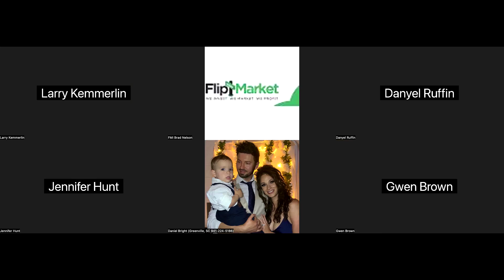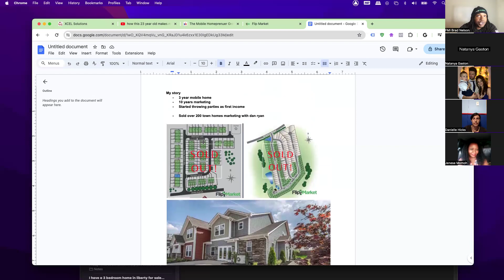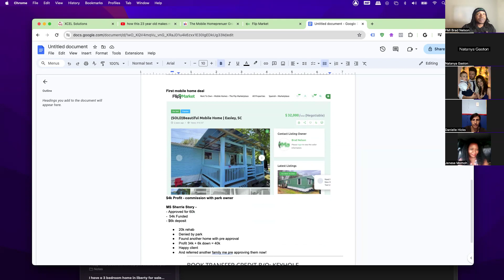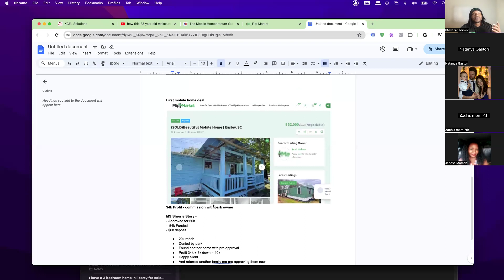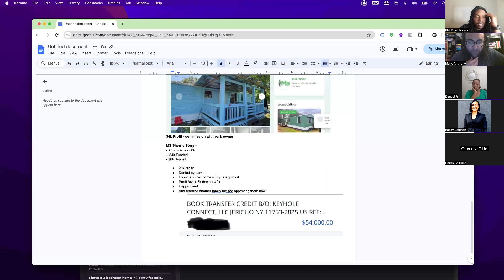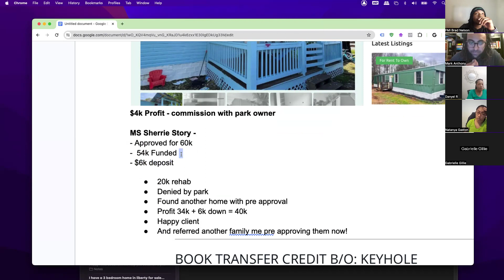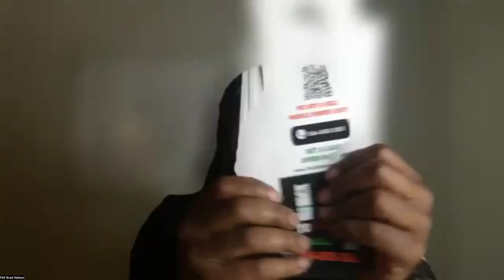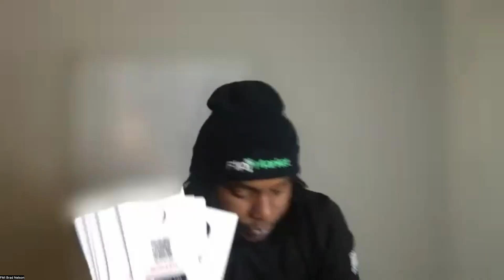Q & A With Six Figure Mobile Home Investor Coaches!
What You Will Receive:

👉 7 STEPS OF MOBILE HOME

I👉 NVESTING OVERVIEW VIDEO!

👉 1 On Group Q&A With Six Figure Earner Coaches!

Resource Links

homeprenuer-group-8649